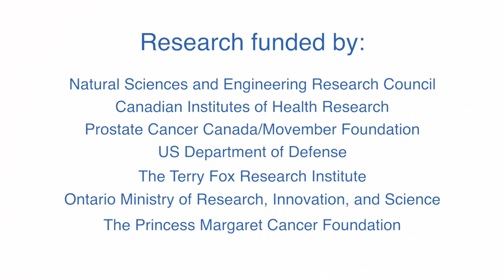Hansen He - Cell July 2018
Dr. Hansen He and team at Princess Margaret Cancer Centre traced the full path of one tiny genetic change in a seemingly unimportant region of DNA to see how it had such a large effect on prostate cancer outcomes.